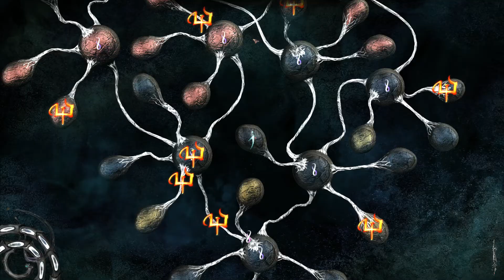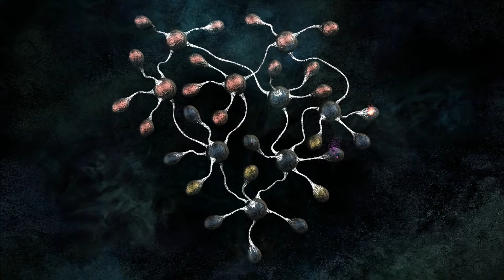OctoberMind - The Void, Part 16 (18+)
Let's play a scary game for October! The Void! Well, it's not really scary - there are no jump scares. It's more of a psychological mind-bending puzzle game.